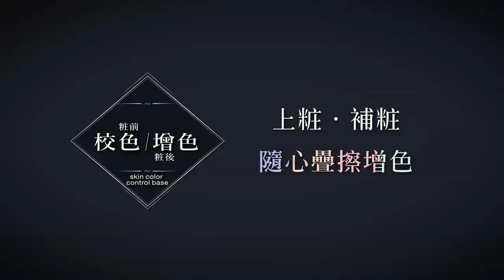【KATE零瑕肌密濾鏡校色霜】夏曼娣 KATE零瑕濾鏡美肌術 仙氣逼人絕招全公開!